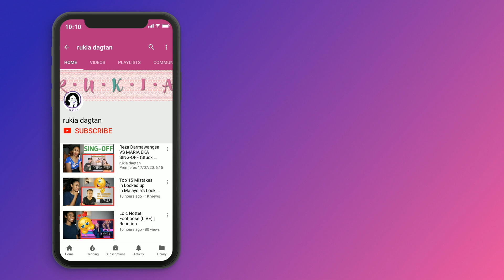KAMAL SALEH K.O’S ALI DAWAH@OnePathNetwork | Reaction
Today I am reacting to KAMAL SALEH K.O’S ALI DAWAH@OnePathNetwork

(WIN-WHO IS NEXT/ALICE IN BORDERLAND/ATTACK ON TITANS/DEMON SLAYER/ALL OF US ARE DEAD/NARUTO)

MAILING ADDRESS:
Rukaiya Dagian
2600 Baguio City
Philippines

curry,indian,pakistani,food review,halal food,tasting,muslim,funny,entertaining,ali dawah,smiletojannah,islam,dawah,vlog